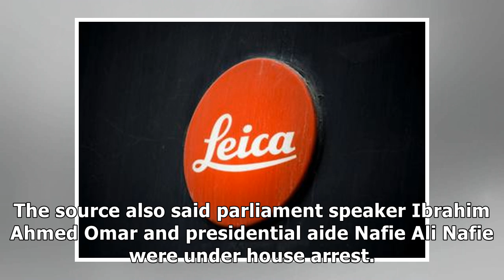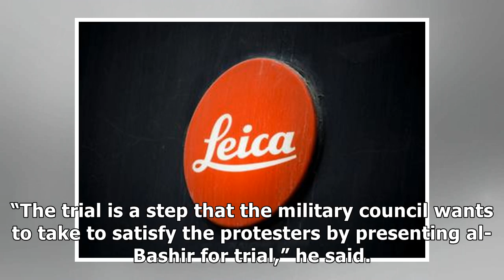Sudanese authorities arrest members of Bashir's party: source